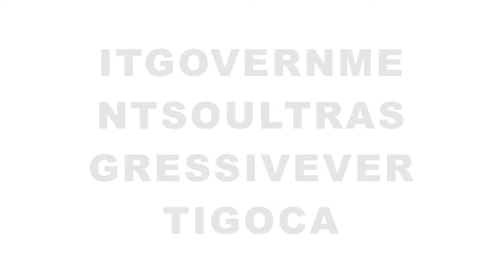Artificial Intelligence - A Brief Understanding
Technology evolves in the void between demand for solutions to serious problems and the supply of new possible actions based on ingenious technical ideas. It generally takes a certain amount of time for the potential of a new technology to be fully developed. Whilst the technical development advances, public attention is simultaneously drawn to the new technology, which often reaches a maturity phase after initially exaggerated expectations, possible setbacks and disappointments.